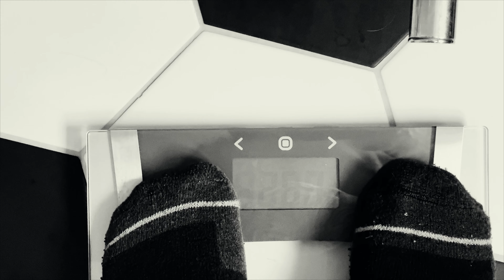twochubbycubs: James' 1lb-a-week challenge - weigh in seven!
Full confession time: I've been away for two weeks, starting with a couple of days away which became a week, which became two...hopefully you guys are doing better!

and take a moment to appreciate how wonderfully colourful it is! Printable version of the chart